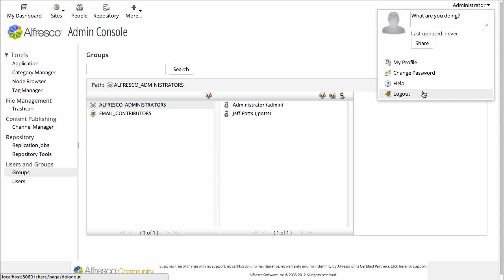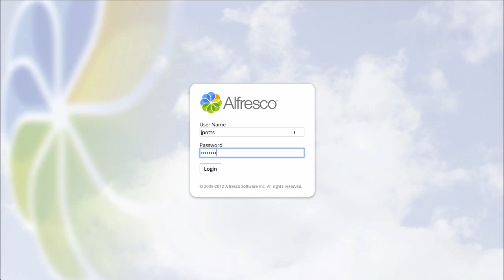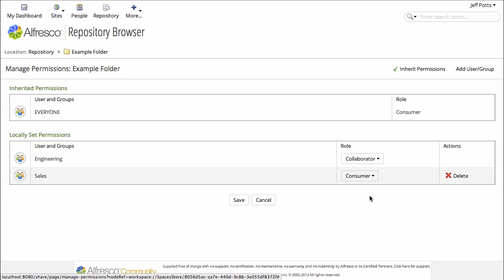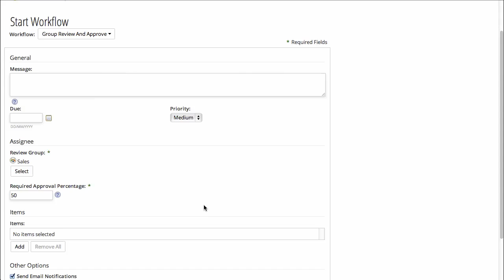Alfresco Community Edition 4.2 How-To: Create Groups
This video shows how to create and manage groups in Alfresco Community Edition.